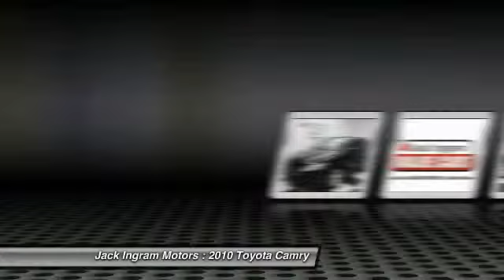2010 Toyota Camry Montgomery AL 28337B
2010 Toyota Camry SE

227 Eastern Blvd.

Don't miss this 2010 Toyota Camry. It's equipped with Automatic transmission and features a Black exterior. With 57992 miles, You'll want to take this car home. Make a great choice today.